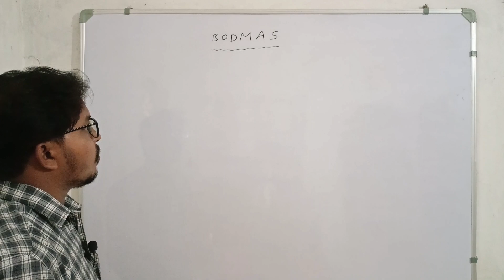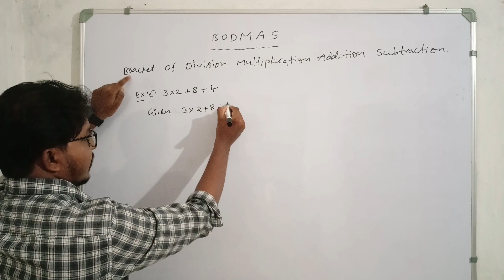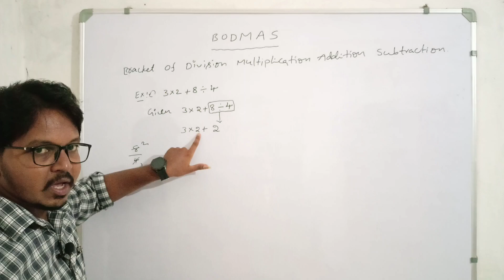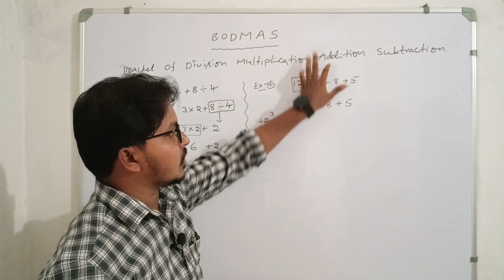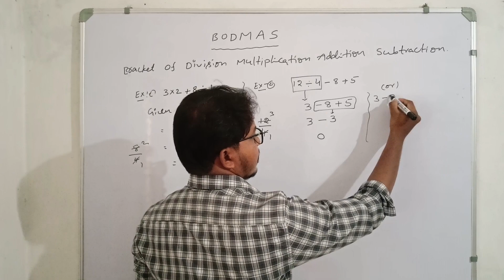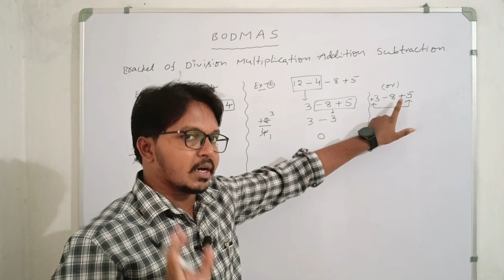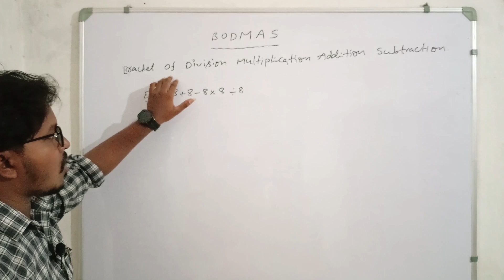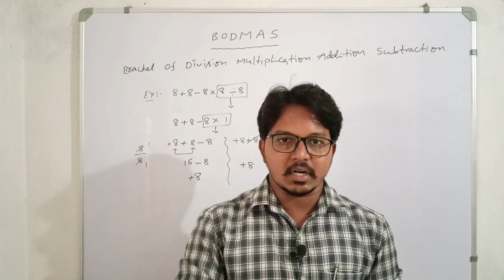BODMAS rule ll basics of maths for non maths students ll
in this video bodmas rules and how to use bodmas rules and basics  of maths for non maths students..